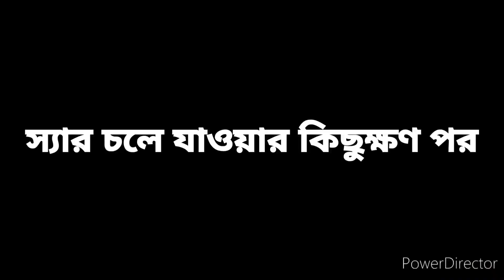দুয়ারে লোন দিচ্ছে বন্ধন। নিমতলা জুনিয়ার কমিটি।2024@itsok2781